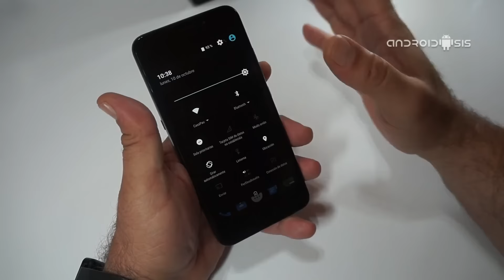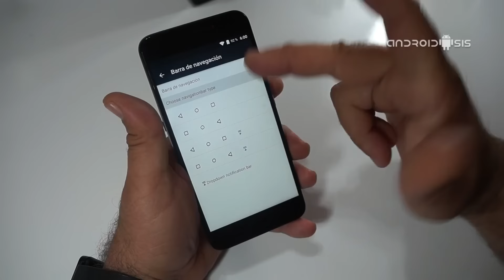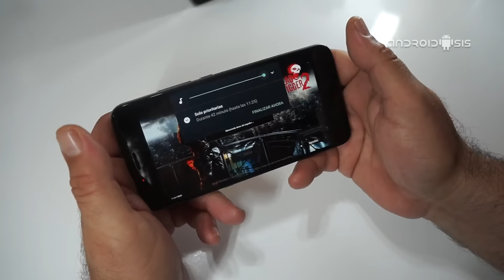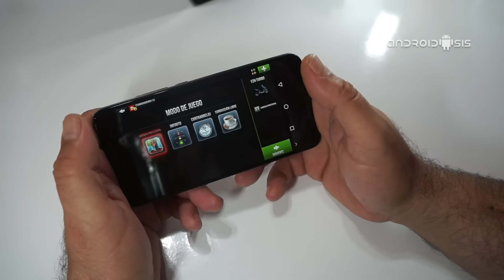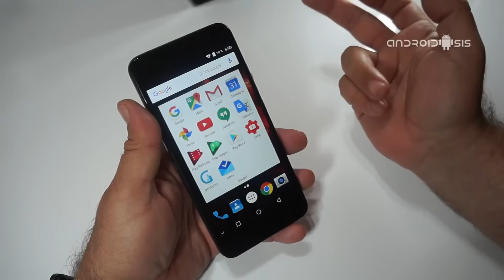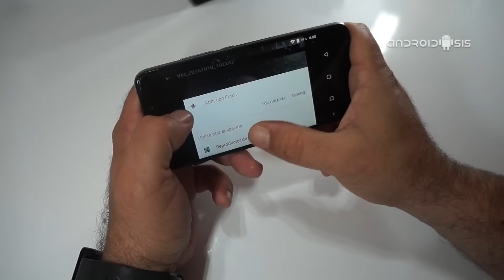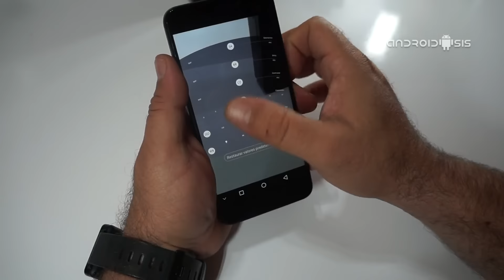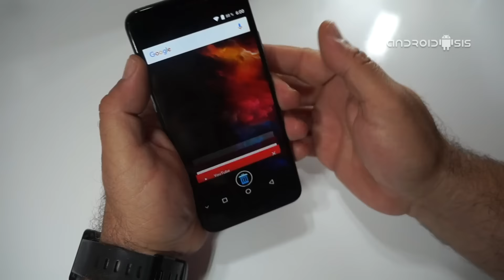Review UMI Plus el gama alta de UMI a precio de gama media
Volvemos con una completa vídeo review, en este caso de un nuevo terminal de la casa fabricante UMi que cada vez está cogiendo más solera y aceptación en tierras europeas. En este caso tenemos el inmenso placer de presentarles el UMI Plus, un terminal de la gama alta del catálogo de UMI el cual lo podemos encontrar por un precio que bien podría pertenecer a la gama media, media baja Android.

Y es que si te digo que por menos de los 200 Euros concretamente unos 190 Euros, vamos a poder tener en nuestras manos un terminal con un estilizado cuerpo unibody de metal en el que cabe destacar su sensacional pantalla FullHD 2,5D de 5,5", un procesador firmado por Mediatek de nada más y nada menos que 8 núcleos a 1,8 Ghz, 4 Gb de memoria RAM y 32 Gb de almacenamiento interno ampliable mediante microSD de hasta los 256 Gb. ¿De verdad te creerías que existe un terminal de estas carcxaterísticas técnicas por debajo de los 200 euros de PVP?. Pues espera que todavía hay mucho más, si quieres conocer otros aspectos a destacar como sus cámaras integradas, tecnología de pantalla, fluidez del sistema o incluso el rendimiento de su excepcional batería, entonces tendrás que clicar en "Seguir leyendo este post" y ver el vídeo que os he dejado en la cabecera del mismo para enteraros de todo lo que nos puede ofrecer este UMI PluMás información y compra al mejor precio